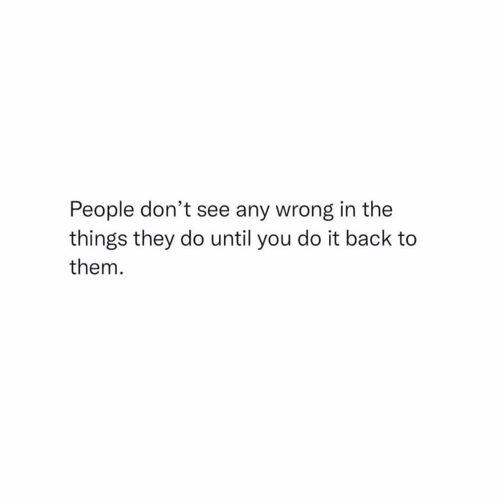January 29, 2024